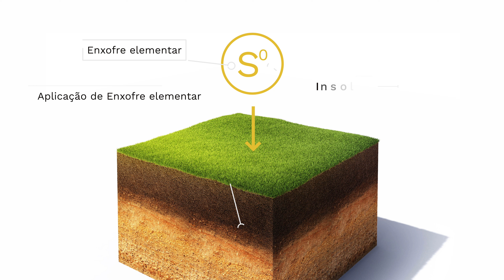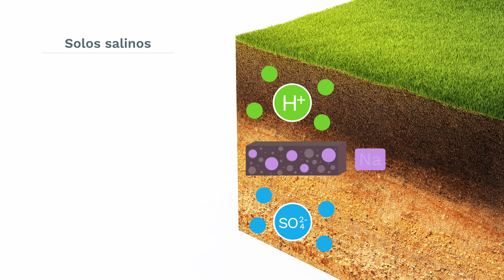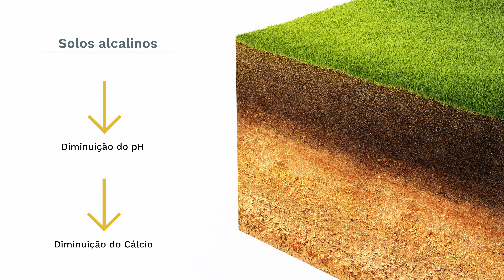Beneficios do Enxofre elementar